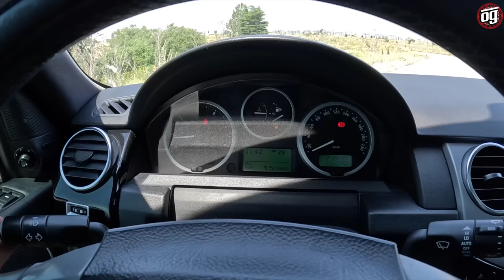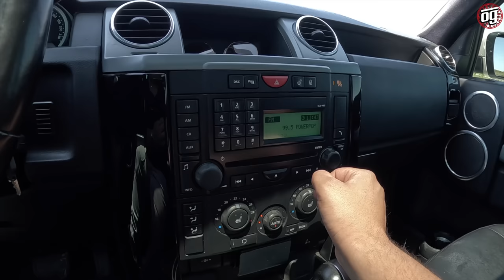Peugeot Motorlu Land Rover Discovery 3 | 2.7 TDV6 HSE | Otomobil Günlüklerim